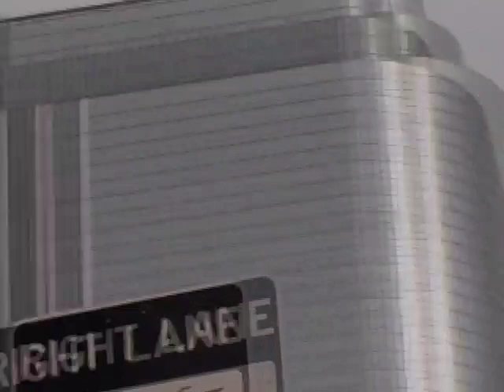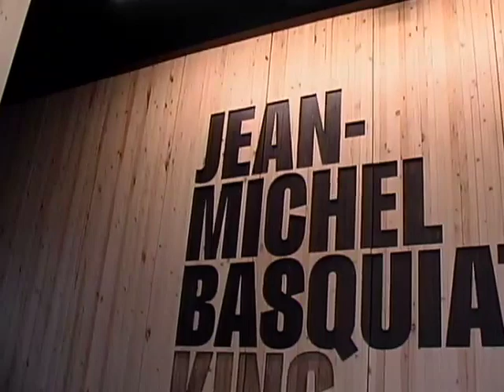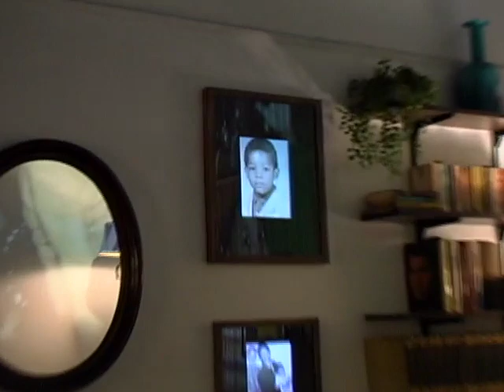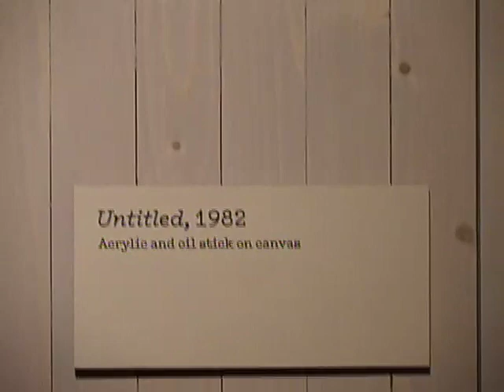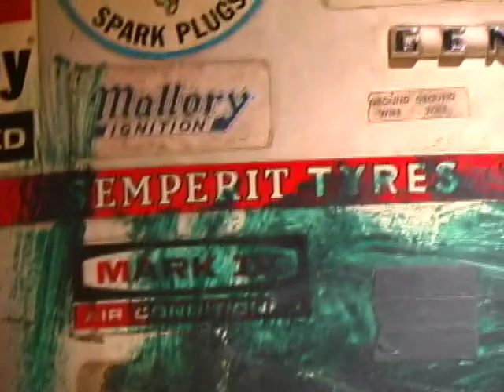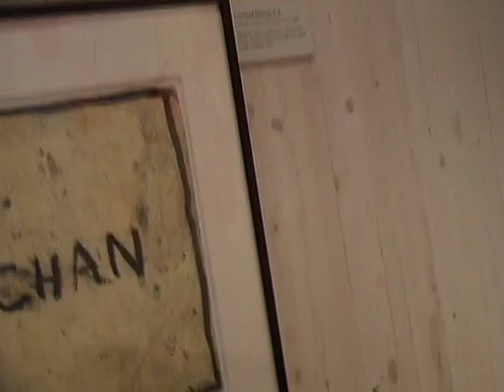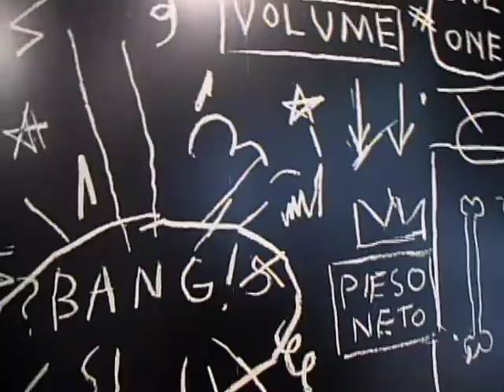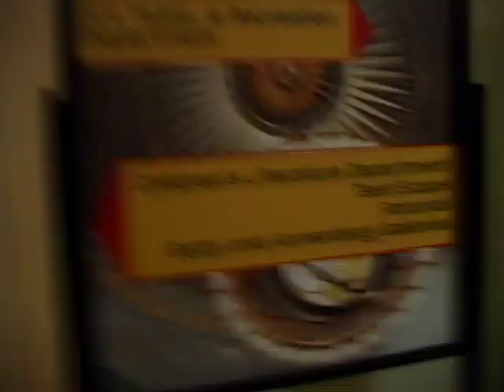Jean-Michel Basquiat: King Pleasure Art Exhibit Downtown LA Walkthrough Bottega Louie Hotel Biltmore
Buy Tickets to King Pleasure Ending January 1, 2024 in Downtown Los Angeles

If you need VHS to digital conversion, I do that. VHS, VHS-C, Hi-8, and MiniDV. Send me a PM on Instagram.com/ididntbuythese and we'll get your family tapes digitized and safe.

Some points of the video may go mute due to copyrighted music playing during those times.

Jean Michel Basquiat: King Pleasure
Bottega Louie
Hotel Biltmore
Downtown Los Angeles Public Library
Pershing Square